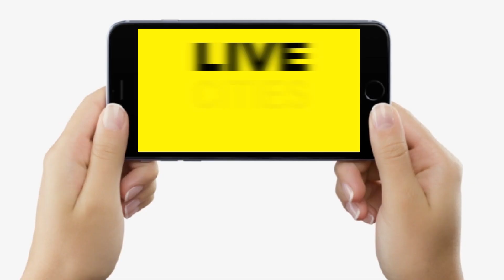Tejashwi Yadav को A to Z नीति पर Sudhakar Singh ने घेरा, 5 पन्नों में सबकुछ कह दिया, देखिए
Tejashwi Yadav को A to Z नीति पर Sudhakar Singh ने घेरा, 5 पन्नों में सबकुछ कह दिया, देखिए | Bihar News | LiveCities